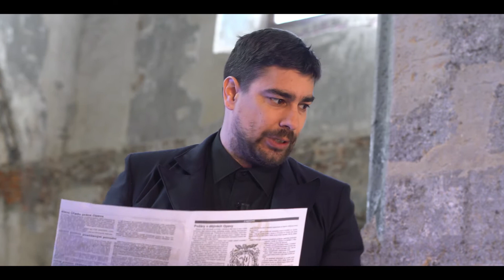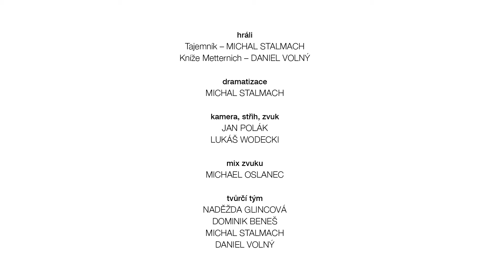OPAVA V ROCE 1820 aneb Trocha historie nikoho nezabije 1/4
V roce 1820 se v Opavě odehrál kongres Svaté aliance 🍀, na kterém se setkali významní panovníci 🤴🏻 i diplomaté. Právě některé z těchto postav ožily v autentickém prostředí kostela sv. Václava ⛪. Ve čtyřech videích 🎬, která Vám postupně představíme, najdete nejen střípky z historie, ale především vtipné dialogy v duchu britských sitkomů okořeněné klepy a domněnkami, kterých je historie plná. Rolí se ujali známí opavští herci Daniel Volný a Michal Stalmach 🎭.
Přejeme především veselý a oddechový zážitek.

                                    Jako první se nám představí …
                                              Kníže Metternich